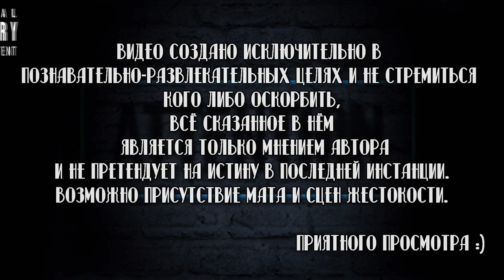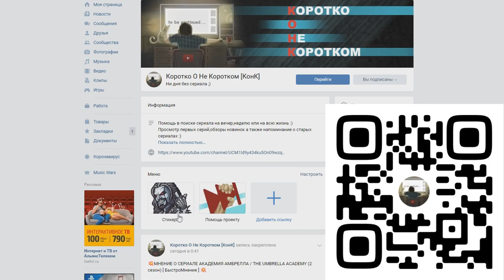🤔ВКРАТЦЕ ПРО СПОЙЛЕРЫ🤐 [Мысли Вслух]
Помочь каналу ❤

Сбербанк-Visa Classic- 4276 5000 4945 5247
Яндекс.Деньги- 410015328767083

Друзья,всем привет и добро пожаловать на канал КонК,с вами Кин и сегодня я бы хотел поговорить с вами о такой проблеме творческого мира как спойлеры🤔
Что это такое? Когда можно начинать спойлерить в открытую? Бывают ли исключения из правил?